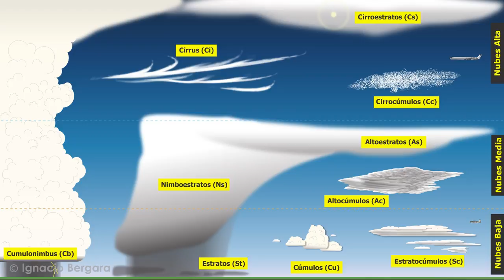TIPOS DE NUBES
En este vídeo les voy a estar explicando los tipos de nubes que existen y sus características.